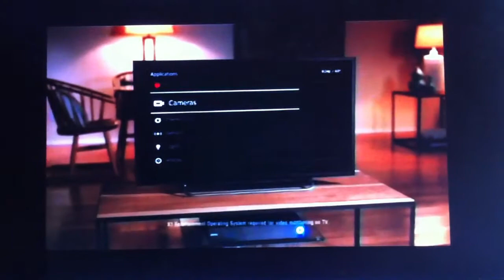Disney XD commercials - January 8, 2015 - 2 of 4